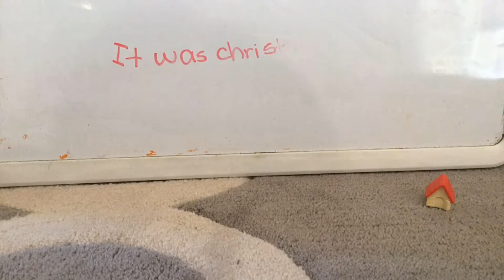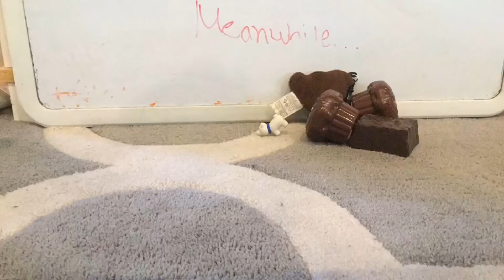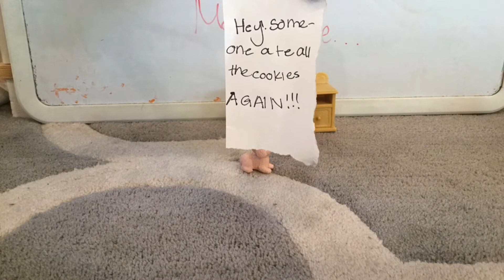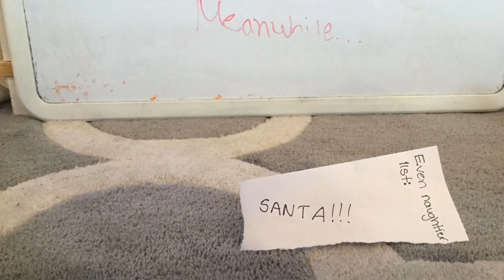Naughty or Nice? - Christmas Stop Motion Animation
This is a special holiday animation with a few surprises along the way! Please enjoy!